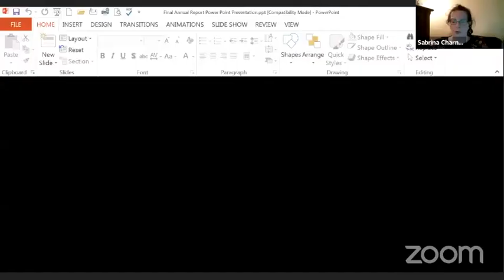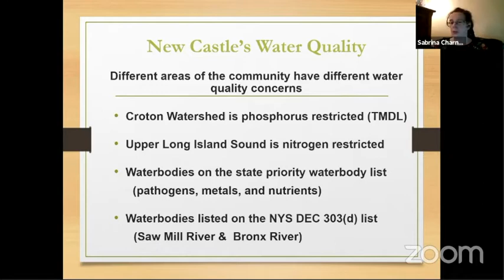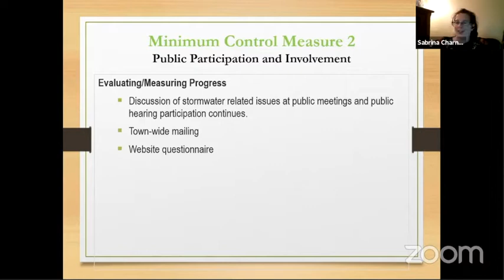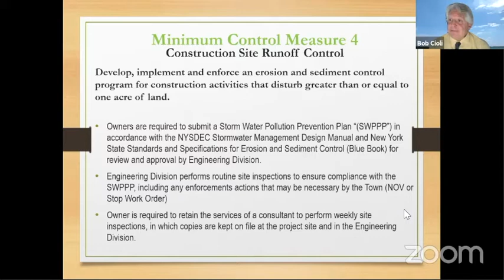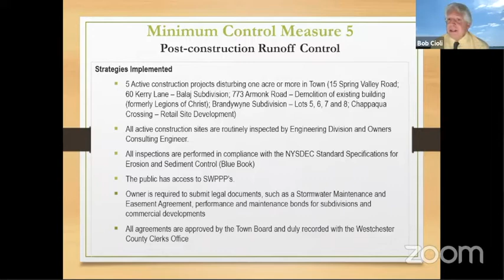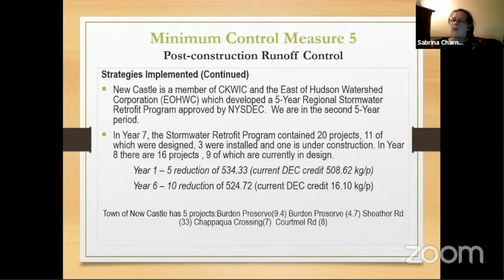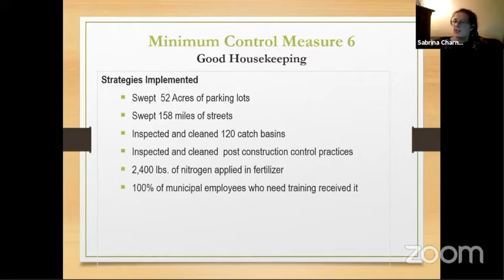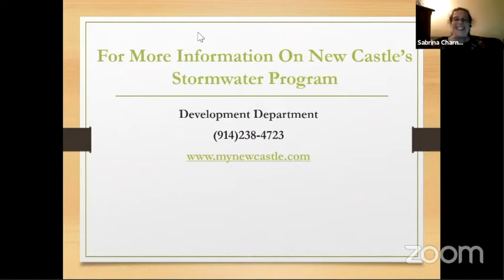Town Board of New Castle Work Session 5/19/20